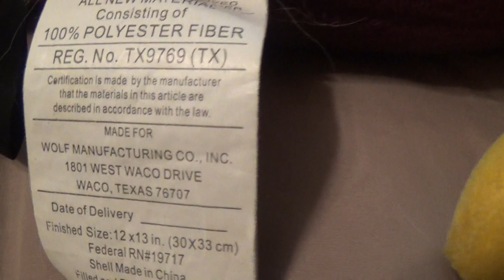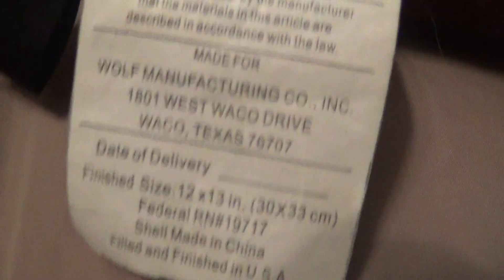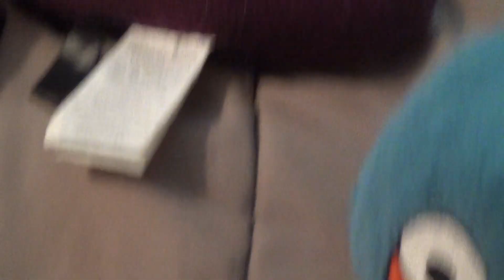Angry Birds Mania 2: (EP.102) George's Pillow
George and Big Brother Tonto realize that there's more to the pillow than they think. Season 1 Episode 2